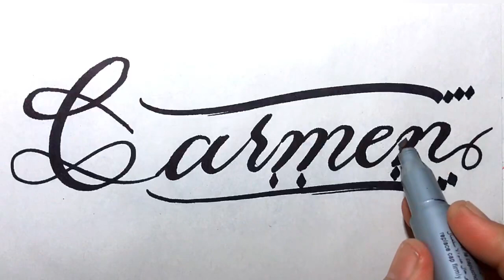Carmen Name Signature Calligraphy Status | How to Cursive write with cut Marker